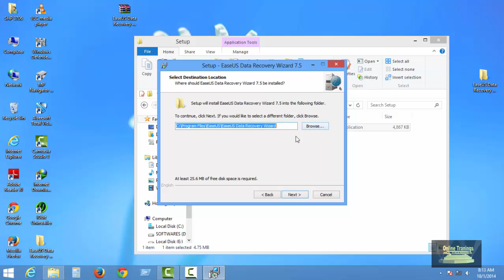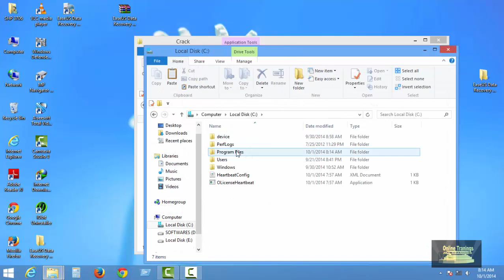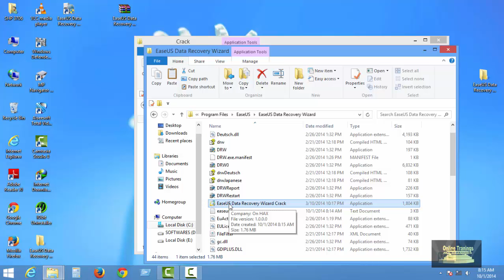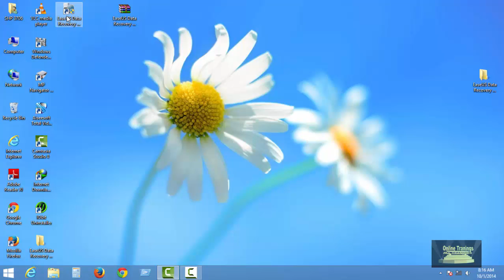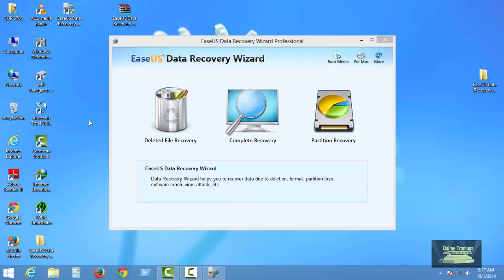How to Install ESe Us Data Recovery with Registration in Urdu and Hindi